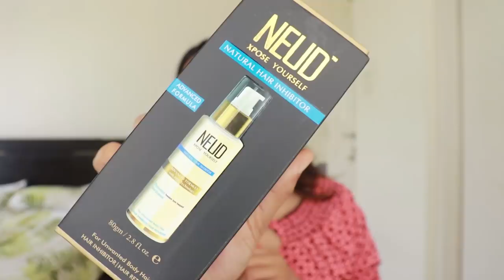Neud Natural Hair Inhibitor Review+ Chit Chat | Go Glam with Keerthy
and all popular market places as below

If you are looking for permanent hair removal without going through the pain of laser therapy then NEUD Natural Hair Inhibitor is the best product you can opt for. NEUDnatural hair inhibitor is an advanced formulation for permanent hair growth reduction of facial hair, chin hair and other unwanted body hair.

Hey Guys,

I love makeup and is passionate about it.If you think my videos are worth it,please do subscribe and support me.All the products that I use are only which keeps certain standards.And also those products that work for me may or may not work the same for you.So,choose accordingly.I love you all so much.Thanks a lot for all your support.Keep supporting.Comment down what you would like to see next on my channel.May God Bless You All!!!

Love,
Keerthy